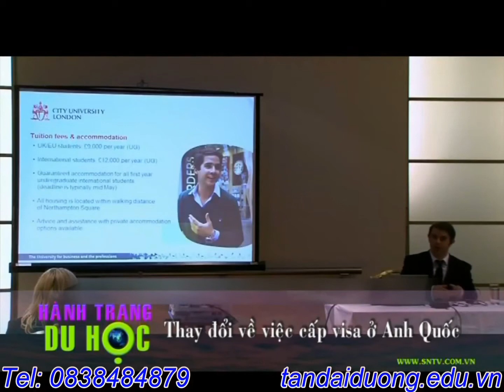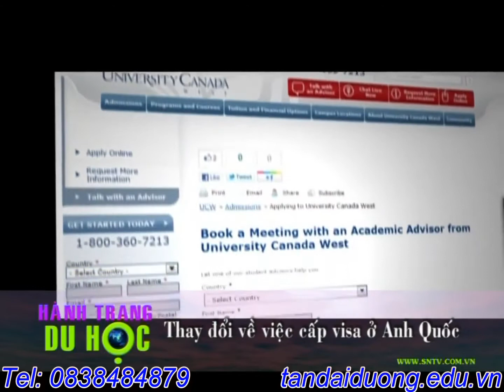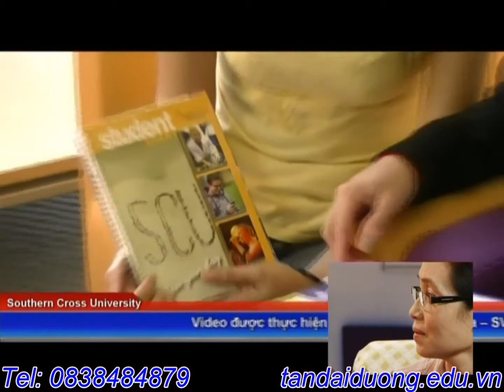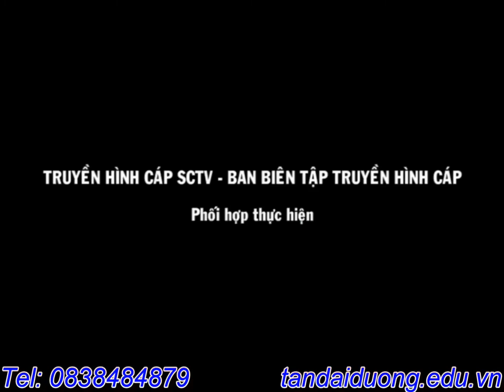Hành trang du học Úc- vấn đề thực tập tại Úc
ĐC : Đường Trần Quang Khải, Số 148/1 ( Mặt tiền) , P.Tân định, Q.1, HCM
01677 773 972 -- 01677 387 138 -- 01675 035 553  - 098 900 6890
Cty Chuyên Du Học Hàng Đầu Việt Nam Tân Đại Dương, kinh nghiệm trên 10 năm